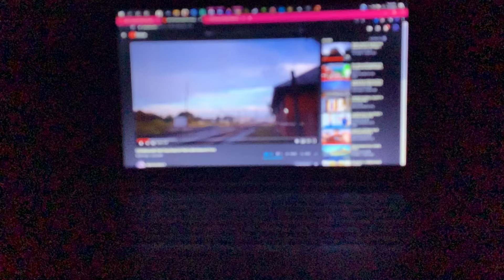What I been doing lately